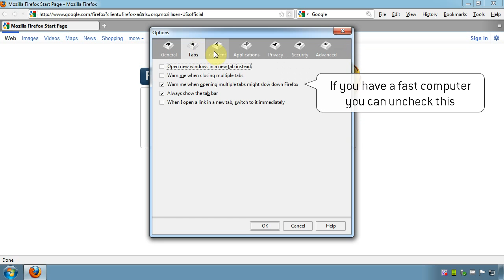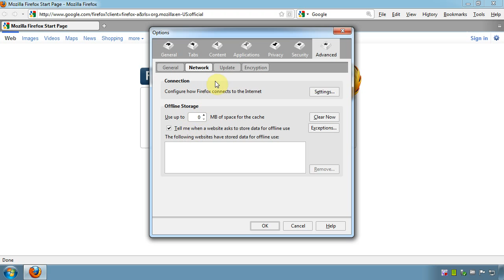Basic security settings for Mozilla Firefox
Quick video on how to set up basic security for Mozilla Firefox